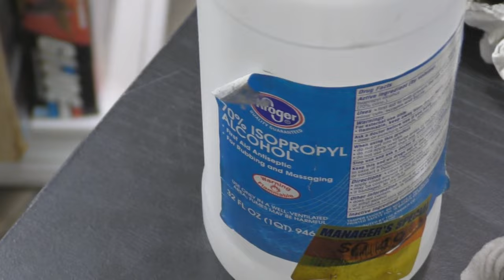Tips on Cleaning Vintage Toys & Playsets! Cleaning a GI Joe Terror Drome!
Time to shine up a vintage playset, in this case, the Cobra Terror Drome! Here are a few tips on restoring a fragile older toy like this...